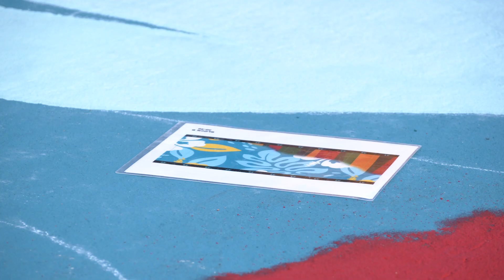COLORS of UNITY, The Racial Equality Art Project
Short documentary about the ground mural painted in downtown San Mateo by public artist Rafael Blanco and his team during the month of October 2023. Video created by Kisa Knight.